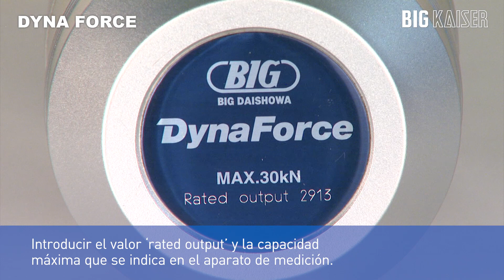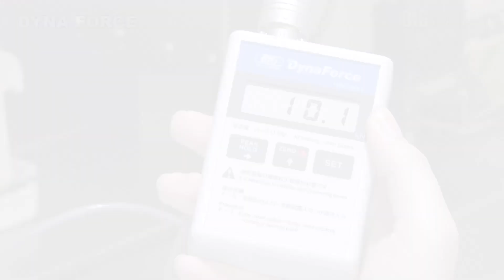BIG KAISER - Dyna Force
BIG KAISER simplifica la medición precisa de la fuerza de tiro de cabezales de máquinas herramienta con Dyna Force.